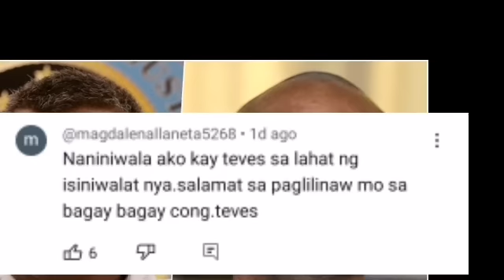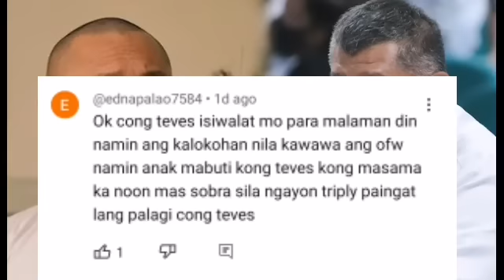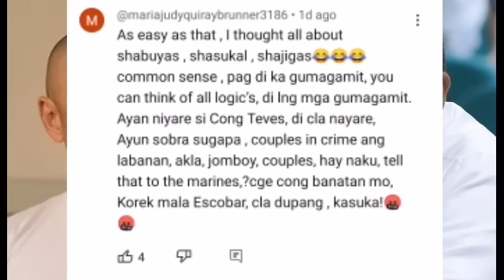NÄKÄKÄKÏLÄBÖT NÄ BALITA: IBÏNÜLGÄR NI TËVËS ANG KÄLÖKÖHÄN SA ÄSÜKÄL! “BÏSTÄDÖ KURÄP PÖLPÖLITIKO”!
NÄKÄKÄKÏLÄBÖT NÄ BALITA: IBÏNÜLGÄR NI TËVËS ANG KÄLÖKÖHÄN SA ÄSÜKÄL! “BÏSTÄDÖ ANG PÄGÏGÏNG KURÄP NG MGA PÖLPÖLITIKO”!